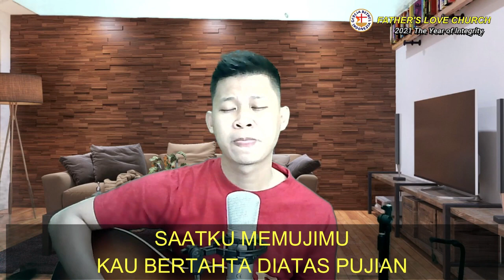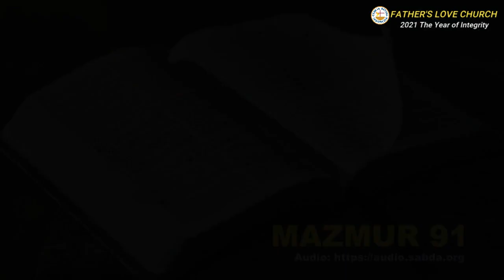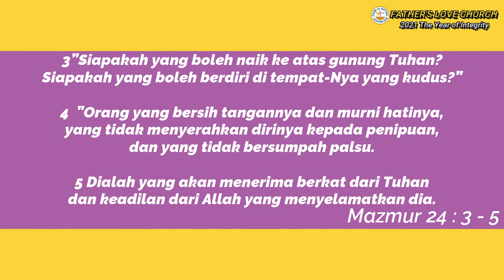Live Worship Doa Fajar Pukul 05.00 Wib | 7 Januari 2021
Ayo doa fajar bersama.